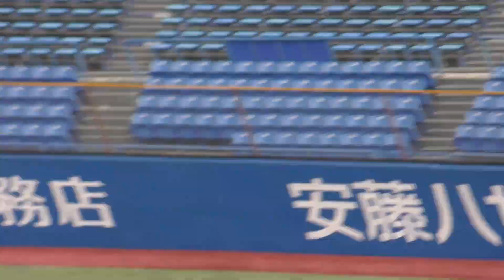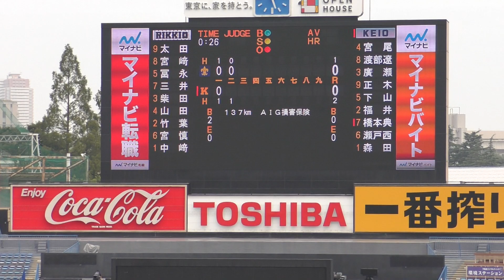東京六大学野球2020秋季リーグ戦 立教大学vs慶応義塾2回戦 ⑥慶應義塾開幕4連勝